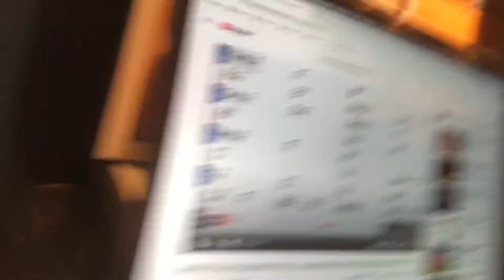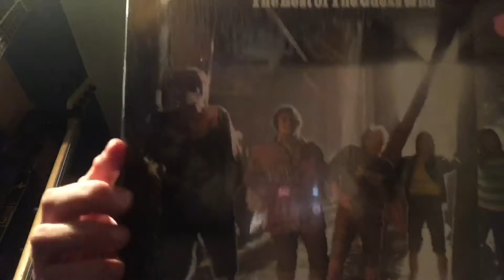Part 10 - I’m Trying To Learn Donna Lee On Fretless Bass